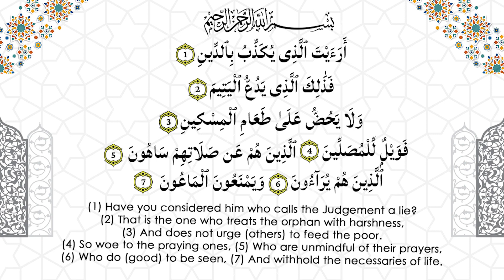Surah Al-Ma'un ki Fazilat | Epiosde 8 | Aalema Farah Jafri